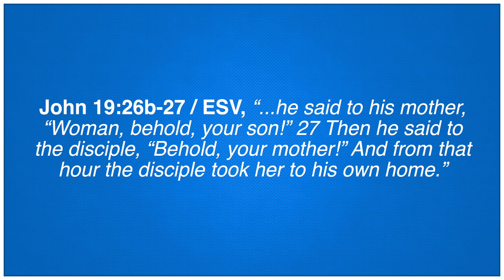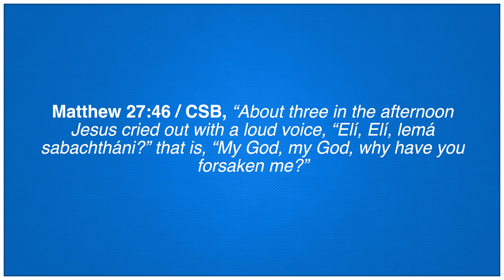Seven Statements From The Cross | Good Friday, April 15, 2022